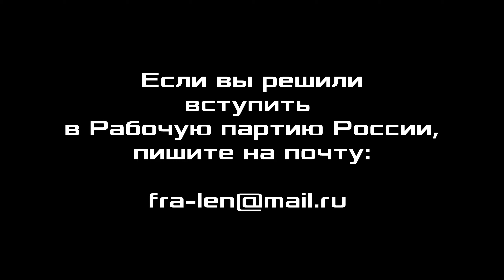Диалектика. 7. Изменяющееся нечто. Профессор А.В.Золотов.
Диалектика. Занятие 7. Изменяющееся нечто. Александр Владимирович Золотов, доктор экономических наук, профессор, вице-президент Фонда Рабочей Академии, научный консультант Российского комитета рабочих, сопредседатель организационной комиссии ЦК Рабочей партии России. Нижний Новгород.